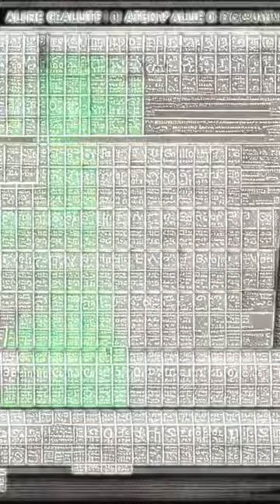2038-2062 - Universe 4 - Junya Nakano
ショート動画を更に作ってみました。
I made another short video.
アルバム”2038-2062”からUniverse 4のイメージです。

Bandcampよりアルバム「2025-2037」を配信中です。
AppleMusicやSpotify等多くの配信先からもリリースが始まりました。
The album "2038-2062” is now also available on AppleMusic, Spotify, and other distribution sites.
There is a bonus track only for Bandcamp.